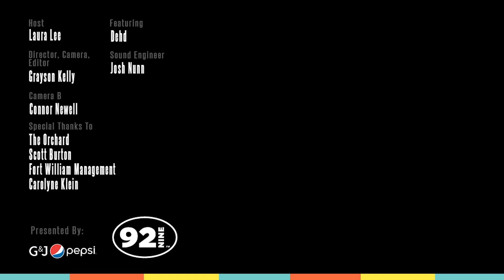Dehd - Full Performance and Interview (Live from The Big Room)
Dehd performs live in The CD 92.9 FM Big Room. Recorded June 10th, 2023.

00:00 Bad Love
02:22 Interview
04:22 Lucky
06:37 Interview
08:58 Eggshells

Host: Laura Lee
Sound Engineer: Josh Nunn
Cameras: Grayson Kelly, Connor Newell
Editor: Grayson Kelly

Feeling social?